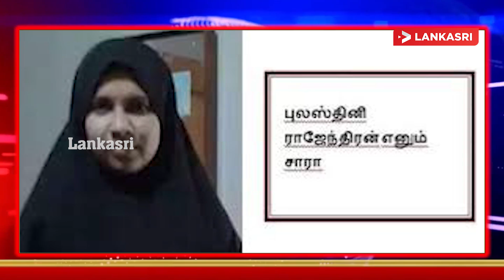இலங்கையின் இன்றைய முக்கிய செய்திகள் - 27.02.2021 | Sri Lanka News Tamil | Jaffna News Today